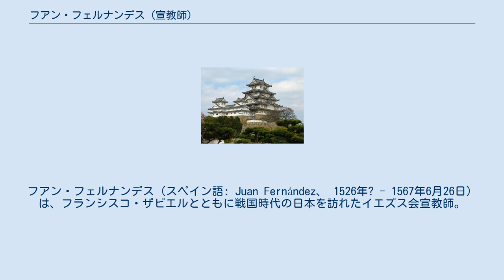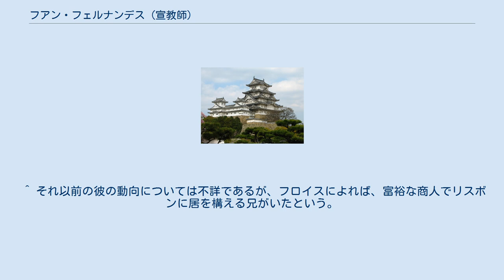フアン・フェルナンデス (宣教師)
スペイン・コルドバ出身の人物
フランシスコ・ザビエル
フアン・フェルナンデス（スペイン語: Juan Fernández、 1526年? - 1567年6月26日）は、フランシスコ・ザビエルとともに戦国時代の日本を訪れたイエズス会宣教師。
スペイン・コルドバ出身。
 本項目名はスペイン語の人名表記に従って「フアン・フェルナンデス」としたが、当時の日本布教を伝えるポルトガル語文書では、同語の対応する姓名João Fernandesと書かれるのが通例であった。
キリシタン史、日欧交渉史関連の日本語文献でもこれに従い、ジョアン・フェルナンデスと表記される場合が多い。
 東洋布教を志してリスボンを出港し、1548年にインドに到着。
1549年にザビエル、コスメ・デ・トーレス、日本人ヤジロウらとともに日本の鹿児島に上陸、日本におけるキリスト教宣教の第一歩を記す人物の一人となる。
 ザビエル離日後も、日本布教長トーレスを助けて山口、豊後、西九州での布教に従事した。
1567年、布教活動中の平戸で病死。
 ヤジロウを通じて早くから日本語を修得し、ザビエル、トーレスらの通訳を務めるほか、来日宣教師の日本語教育にも尽力した。
こうして彼の薫陶を受けたイエズス会士には、のちに『日本史』を執筆したルイス・フロイスらがいた。
 ^ それ以前の彼の動向については不詳であるが、フロイスによれば、富裕な商人でリスボンに居を構える兄がいたという。
フロイス『日本史』第9巻（西九州編Ⅰ）、295頁。